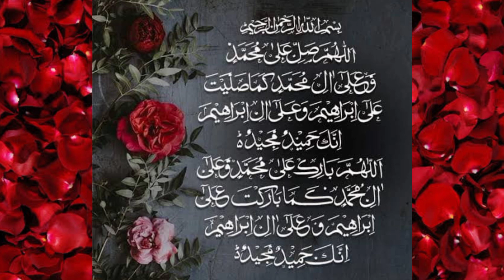Miracles Of Darood E Ibrahim || Tahajjud mai Dua Zarur Qabool Hoti Hai || Hasnain Diaries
Assalamu alaikum I hope you all are fine and doing great in your life today I am going to share with you very motivational educational & islamic Topic about Durood Ibrahim..

Miracles of Darood e ibrahim || TAhajjuf mai Zarur Dua Qabool Hoti Hai || Hasnain Diaries

This video is true Motivational story Miracle of Darood e Ibrahim very emotional story..

I really decided to upload this video now as if it contributes in helping even one person in the world I would consider myself successful when I leave this world..

Please note that I am not an Islamic scholar neither do I claim to be I am just a normal human being with the million flaws just like every other person in the world If you expect me to be 100% true and practicing Muslim please known that I am just another Human trying to improve myself with every passing day don't expect that I will be 100% depiction of a perfect Muslim just because I recorded this video I am trying to do be a good human being and to contact Allah Almighty in my very own way don't forget to share this video may be my one word can help any other person life...
JAZAK ALLAHHU KHAIRAN🤲